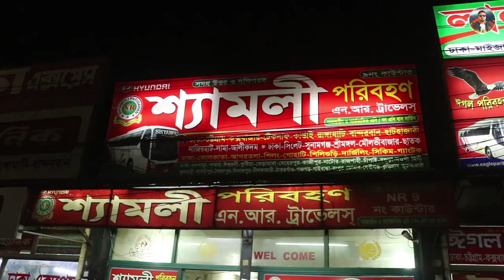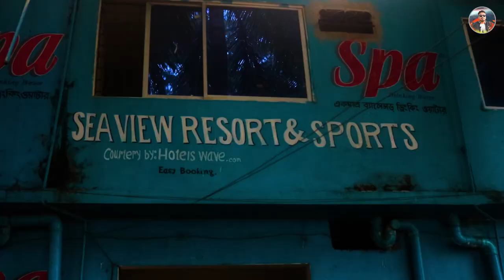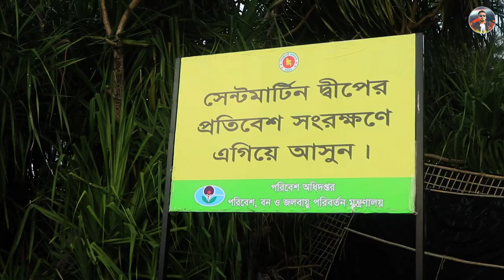সেন্টমার্টিনে যাওয়ার আগে কিছু তথ্য জেনে নিন | SAINT MARTIN TOUR GUIDE 2021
saint martin island travel guide | saint martin tour | saint martin Bangladesh | saint martin deep | saint martin vlog | saint martin Bangladesh

✔ জেনে নিন সেন্টমার্টিনে যাওয়ার আগে কিছু তথ্য
চলেই এলো ডিসেম্বর মাস! উত্তরে এখনই শীত পড়তে শুরু করেছে। আর তাই পরিযায়ী পাখির মতো সবাই ছুটতে শুরু করেছে দক্ষিণে। আর তাই আপনাদের জন্য আমাদের এই আয়জন।

ভিডিওতে যা যা থাকছে :
✔ সেন্টমার্টিন প্রাকৃতিক সুন্দর্য
✔ সেন্টমার্টিন যাওয়ার উপায়
✔ টেকনাফ থেকে জাহাজে  সেন্টমার্টিন যাওয়ার পথে সুন্দর্য
✔ সেন্টমার্টিন হোটেল ভাড়া
 ✔ সেন্টমার্টিনে খাবার দাবার
✔ সেন্টমার্টিনের আশেপাশে দেখার মত জায়গা
✔ ছেড়াদ্বীপ প্রাকৃতিক সৌন্দর্য
✔ সেন্টমার্টিন থেকে টেকনাফের আর কতদিন প্রাকৃতিক সৌন্দর্য

✔ সেন্টমার্টিনে থাকার সেরা কিছু হোটেল/রিসোর্ট এর ভাড়া এবং বুকিং নাম্বার
হুমায়ুন আহমেদ এর সমুদ্র বিলাস
অবস্থান: পশ্চিম বীচ
বুকিং এর জন্য যোগাযোগঃ 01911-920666
শায়রি ইকো রিসোর্ট
অবস্থানঃ গলাচিপা
ভাড়া – ১৫০০-২৫০০ টাকা
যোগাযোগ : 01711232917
ব্লু মেরিন রিসোর্ট
অবস্থানঃ জেটির পাশ দিয়ে পশ্চিম বীচে
ভাড়া – ১৫০০-৫০০০ টাকা
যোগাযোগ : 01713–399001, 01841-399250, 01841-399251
অবকাশ পর্যটন লি। পশ্চিম বিচ, ভাড়া ১৫০০-৩০০০
যোগাযোগ : ০১৭১৬৭৮৯৬৩৪
এস কে ডি রিসোর্ট, বিছানাকান্ধি। ভাড়া ১৫০০-৪০০০
যোগাযোগ : ০১৭৯৭২৬১২৬১

✔ জাহাজের টিকেট অগ্রিম বুকিং দিবেন কিভাবে?
কেয়ারী সিন্দবাদ এর যোগযোগ / ফোন নাম্বারঃ
০১৮১৭২১০৪২১, ০৩৪১-৬২৮১২, ৮১২৫৮৮১

আপনার যদি পর্যটন সংশ্লিষ্ট কোন প্রতিষ্ঠান থাকে
যেমন হোটেল, রিসোর্ট, কটেজ, পরিবহণ ইত্যাদি
এবং আপনি আপনার প্রতিষ্ঠানের ভিডিও করতে আগ্রহী থাকলে
আমাদের সাথে যোগাযোগ করুন : 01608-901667

আপনাদের সবাইকে আমাদের ফেসবুক পেজ টি দেখার আমন্ত্রণ রইল

BANGLADESH ALL TOURIST PLACES VIDEO

DON'T DOWNLOAD & COPY ANYTHING FROM THIS CHANNEL. ITS A CYBER CRIME. ALL VIDEOS OF THIS CHANNEL IS COPYRIGHTED BY MURAD KHAN